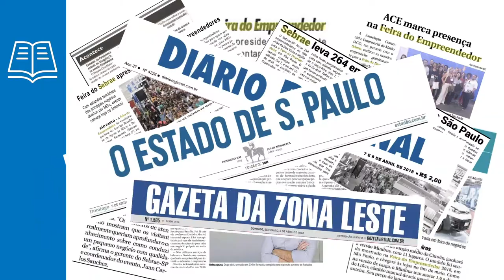Balanço de Mídia da Feira do Empreendedor 2018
Confira como foi a exposição da Feira do Empreendedor 2018 na imprensa